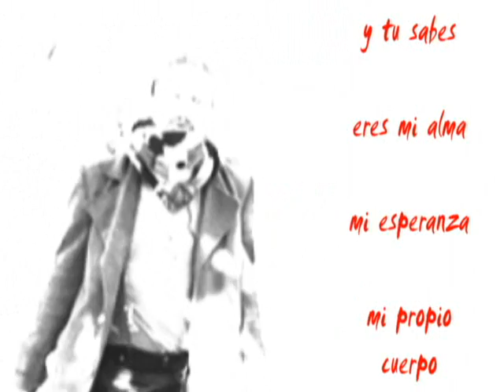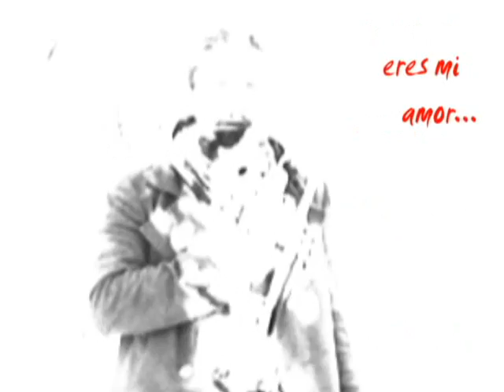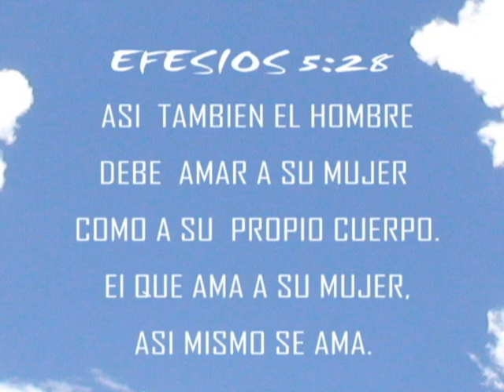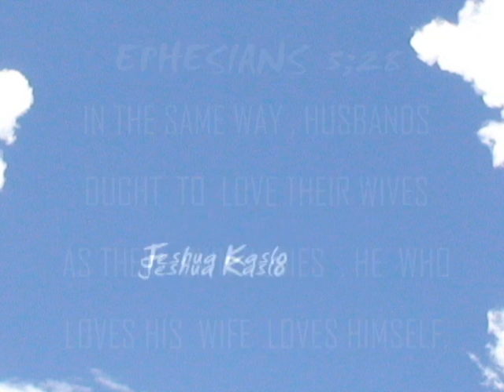JESHUA KASLO.HOMBRE Y MUJER , UNA SOLA PIEL.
UNA MISMA PIEL.

Y SI EL HOMBRE ENTENDIESE QUE SI LE HACE DAÑO A SU MUJER SE LO HACE ASI MISMO?
Y SI LA MUJER ENTENDIESE QUE SI LE HACE DAÑO A SU HOMBRE SE LO HACE ASI MISMO?
Y SI LOS DOS ENTENDIESEN QUE YA NOS SON DOS SINO UNO?